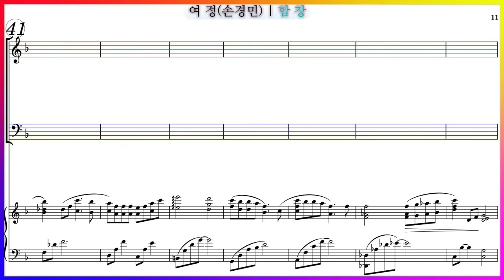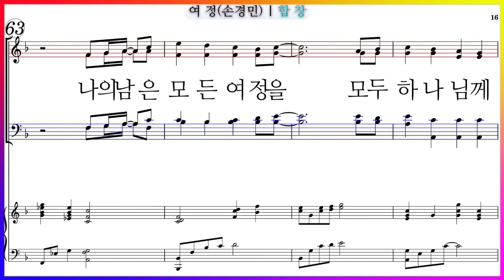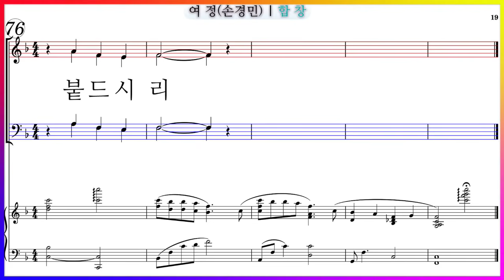【합창】여정(손경민) / 나의 눈가에 주름이 지고 파트연습 악보동영상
여정(손경민) / 나의 눈가에 주름이 지고

여정(손경민) 파트연습 링크입니다.

여정(손경민) 가사

나의 눈가에 주름이 지고
눈물이 많아졌습니다
잠시 눈 감고 뜬 것 같은데
어느새 여기 있습니다
가슴 아픈 날도 많았었고
기쁜 날도 있었습니다
짧은 여정을 뒤돌아보니
하나님의 은혜입니다
지금까지 나의 여정은
모두 하나님의 은혜라
지금까지 나의 모든 여정 인도하셨네
나의 남은 모든 여정을 모두
하나님께 맡기리라
나의 모든 삶 마치는 날까지
붙드시리